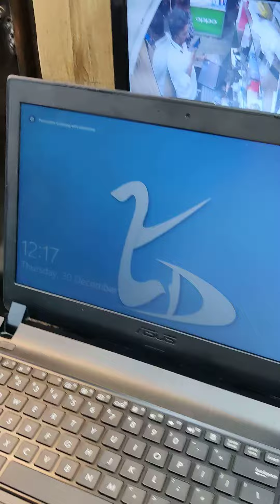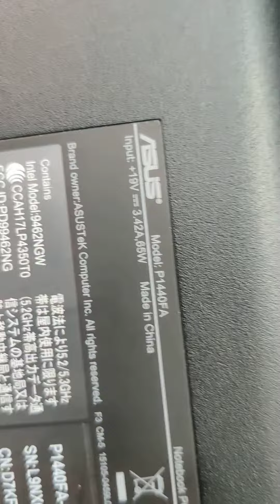Asus i3 10th generation laptop 4gb ram one TB Hard disk Rs: 15000